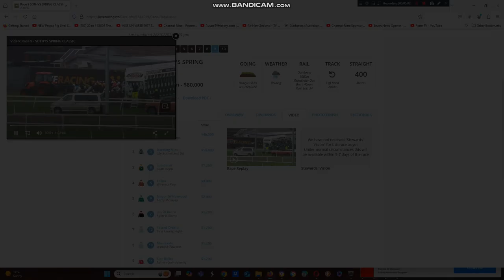2024 Spring Classic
The Kevin Myers Trained Aljay Wins The Listed Spring Classic At Riccarton Park In Christchurch In NZ This Afternoon.